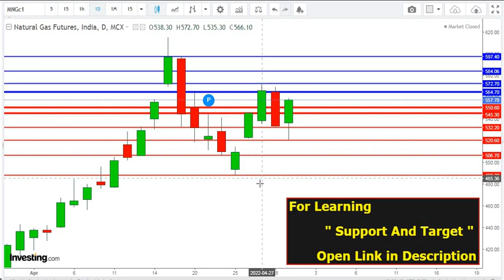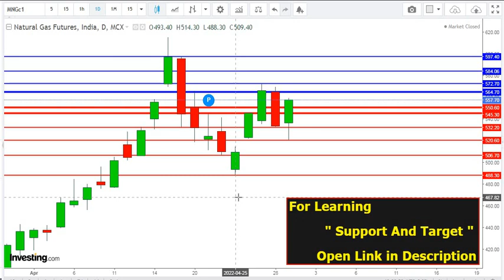नेचरल गैस मे हो सकती हे भयानक गिरावट|NG | Natural Gas Tarding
natural gas Trdaing strategy,

natural gas live trading, NG Forecast, NG, behavior,
Technicalanalysis  ,Hindi ,Cold weather ,
,Naturalgaspricehike , Natural gas intradayforecast , Natural gas breakout ,breakDown  ,updateNextweek
natural gas price chart, Natural gas production,

Free video of Online candle sticks pattern

Natural Gas ट्रेडिंग रणनीति,
 नेचुरल गैस पूर्वानुमान,
 नेचुरल  गैस समाचार,
  नेचुरल व्यापार रणनीतियाँ,
 प्राकृतिक गैस अद्यतन,
नेचुरल  गैस साप्ताहिक विश्लेषण,
 साप्ताहिक विवरण,
 साप्ताहिक विश्लेषण,
 भारत में नेचुरल गैस की कीमत
 नेचुरल गैस भाव्,